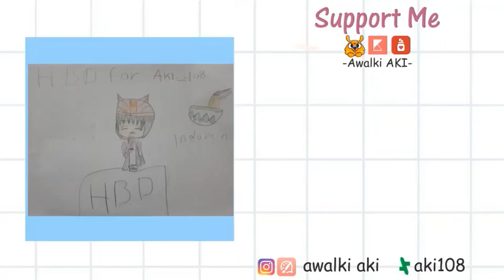Sagiri Izumi Nendoroid Review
Anime: Eromanga Sensei
Chara: Sagiri Izumi

Software: Olive Video Editor, Windows 10 Video Editor, Corel Draw x8